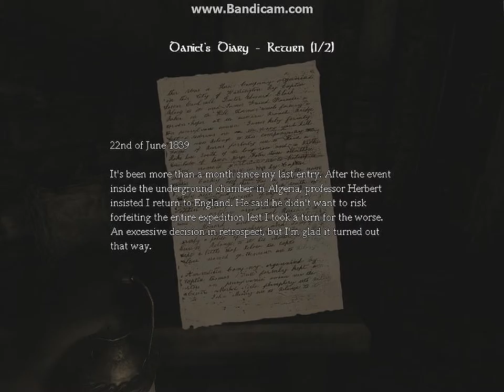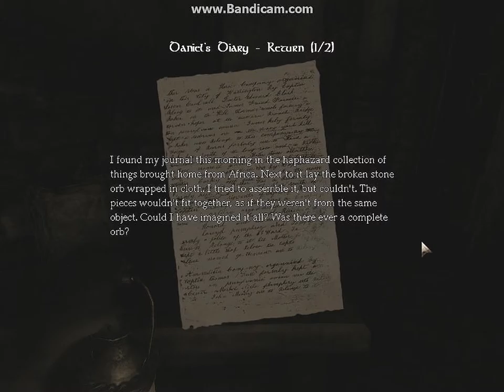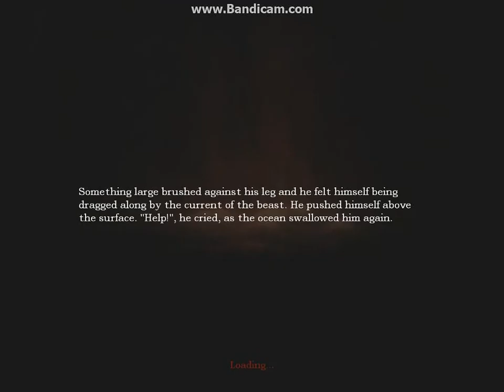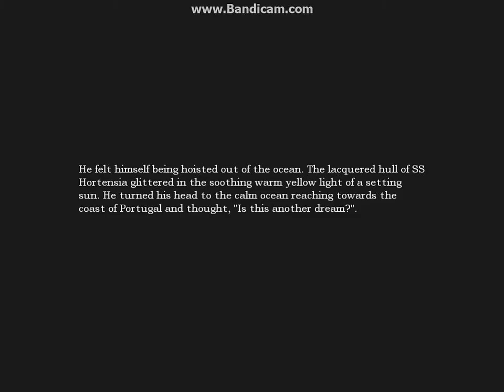AMNESIA; THE DARK DECENT Full Walk-Through Episode 3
AMNESIA THE DARK DECENT. Whats up Guys It's TDCROX5 here and we are continuing our quest and journey to find and KILL Alexander. today is Amnesia The Dark Decent. Amnesia The Dark Decent is a stagey based game and also a horror game, You are a player Called Daniel and your quest it to find and kill a guy named Alexander. I only played Amnesia The Dark Decent for a couple minutes but after i started playing it i knew i had to make a video on it! I would rate Amnesia The Dark Decent A 9 out of 10 just because of the fact that is is an amazing game. Lastly Amnesia The Dark Decent Is a good game for anybody who like scary stuff. also can you guys tell me if my microphone sounds louder .Anyway i hope you guys like this commentary of Amnesia The Dark Decent. OK one last thing if you guys want me to play more Amnesia The Dark Decent then thumbs up/ like this video THANKS.